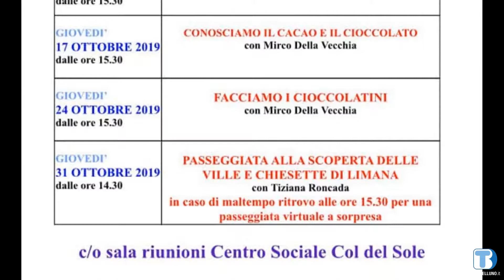TBD Agenda - in onda mercoledì 16 ottobre 2019